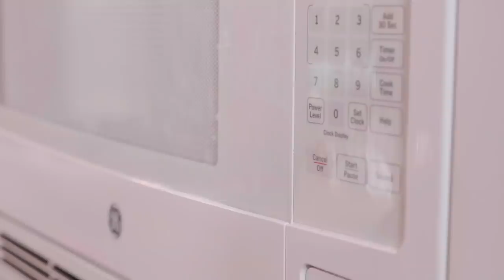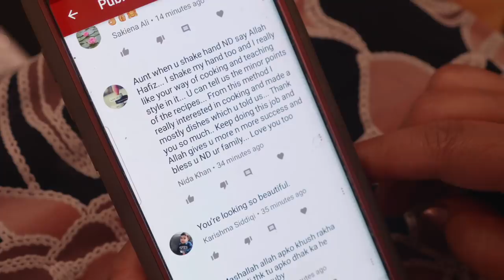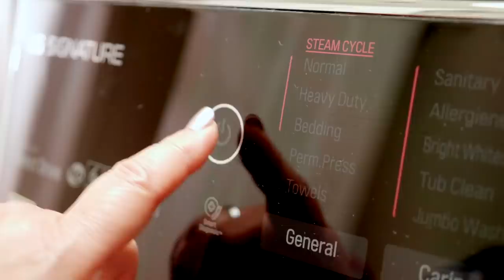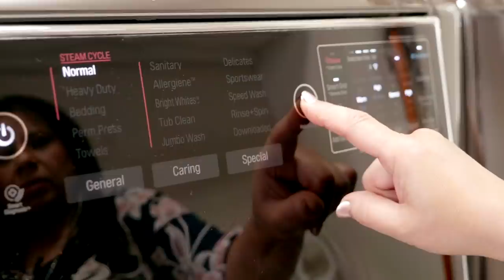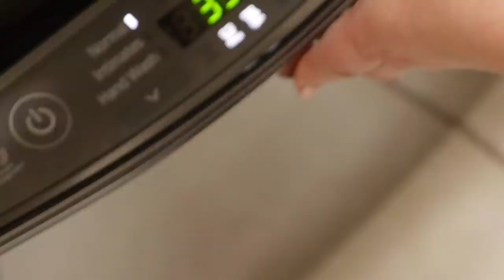No Cooking Today VLOG! Gardening, Laundry, Dishwashing, Vacuuming in Urdu Hindi - RKK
No Cooking Today! Let's go Out! Gardening, Laundry, Dishwashing, Vacuuming in Urdu Hindi   RKK

Ye hai kuch behind the scenes of meri life. Agar video pasand aye to aur is type ki mai zaroor banagogi. Ek aur to banti hai kyunkay aapko veggies jo plant ki hai uska result bhi dikhana hai. Here is a link to the list of things I have bought from Amazon